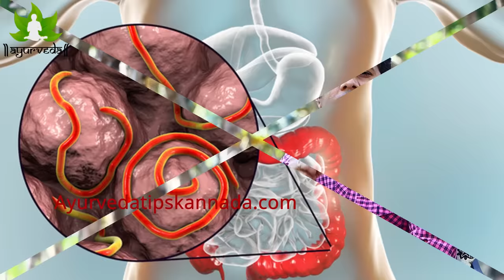Mukadalli Bangu Nivarane in Kannada | Bhangu on Face Kannada | Mukada Kappu Kale Nivarane | ಭಂಗು